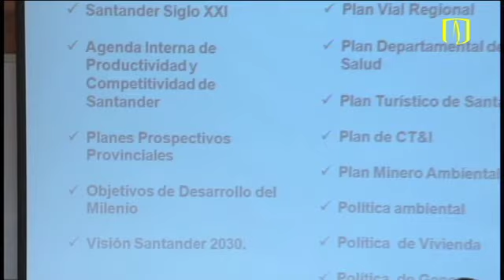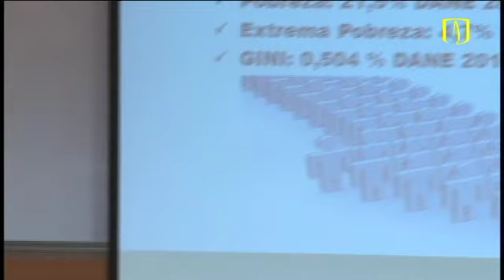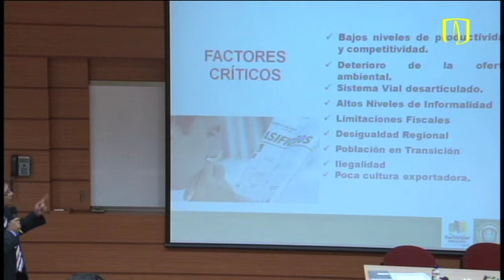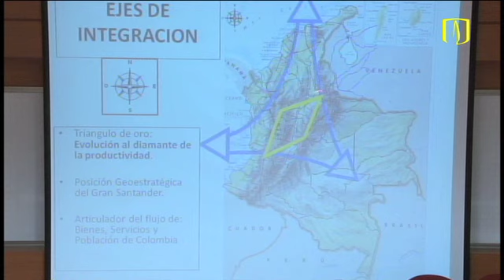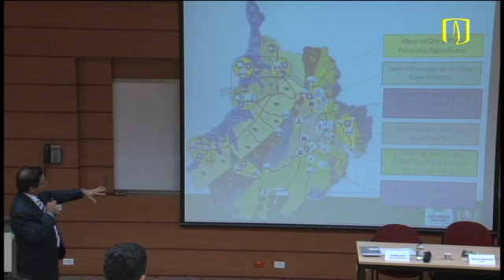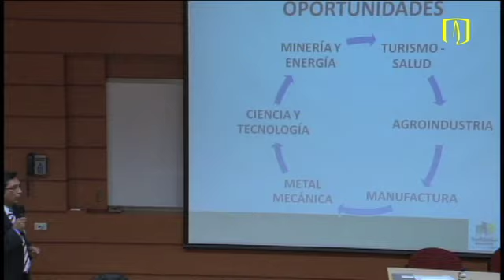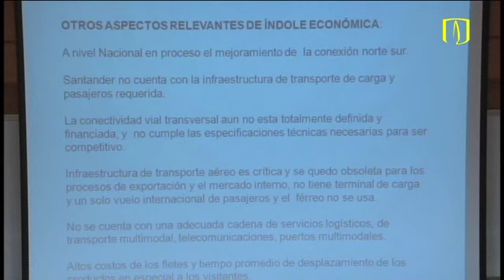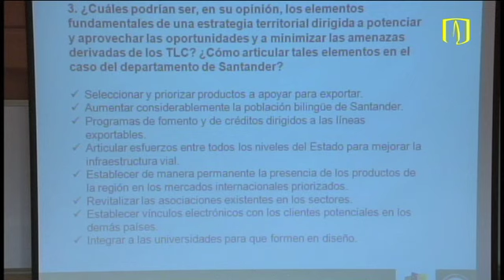Oportunidades y amenazas para Colombia ante TLC: Edwin Mendoza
Edwin Mendoza, coordinador del Grupo de Planificación y Sistemas de Información Territorial  de la Gobernación de Santander, habla sobre las oportunidades y amenazas para departamentos y municipios colombianos ante el TLC en evento organizado por el Centro Interdisciplinario de Estudios sobre Desarrollo de la Universidad de los Andes